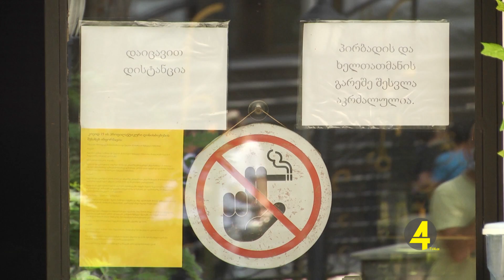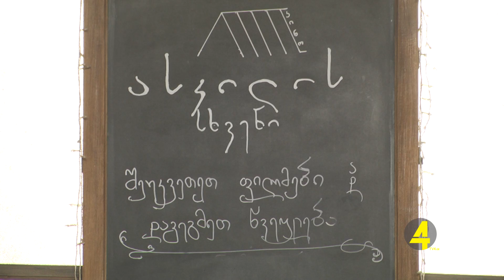პანდემია და სარესტორნო ბიზნესი 6-18-2020